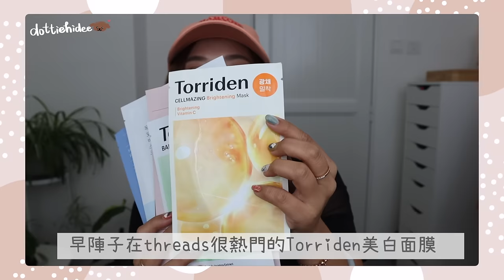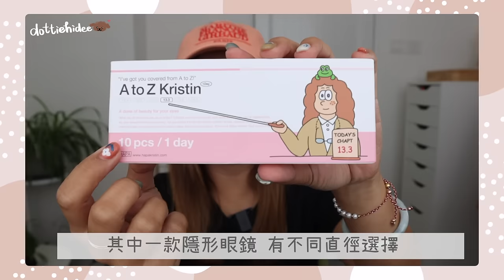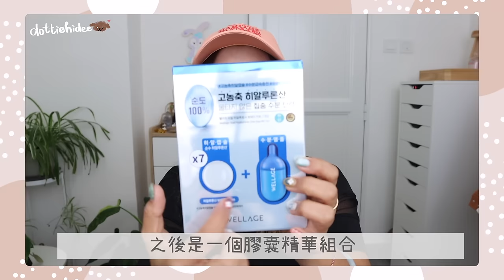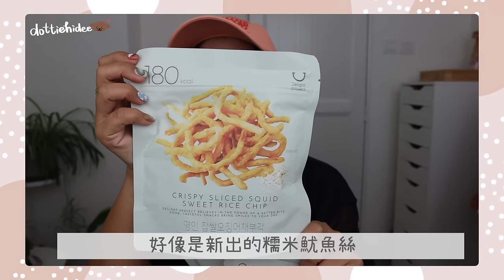⎈快閃首爾HAUL🇰🇷 ⎈ 兩日一夜戰利品🛒 熱門美妝～threads爆紅面膜🔥 Gentle Monster平替太陽眼鏡只要$2xx🕶️ 觀眾推介超級舒服運動鞋👟|| Dottie Hidee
♥ 聊天時間 ♥

休息前的影片是執行李
休息後的回歸
當然是從購物樂開始😌